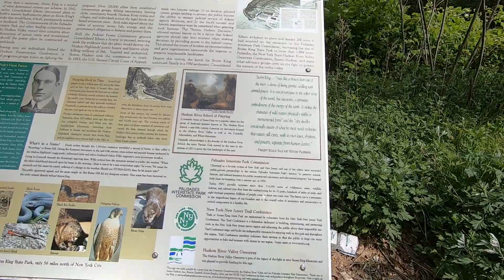ENDED UP ON THE EDGE OF THE CLIFF | SCAM BREAKFAST RIDE | HONDA REBEL 1100 REBELLIOUS ADVENTUIRE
SCAM RIDE - FILIPINO RIDERS LINGO MEANING YOUR RIDING BUDDY OR GROUP PRANKED YOU  ABOUT THE SUPPOSEDLY PLANNED ROUTE/RIDE.

SHORT SUNDAY BREAKFAST RIDE TURNED OUT TO BE ONE OF THE BEST RIDES.  ROUTE 218 ON CORNWALL ON THE HUDSON AND WESTPOINT, NY AREA IS BREATHTAKING.

Hi I'm Ka Alain aka "HouseHunter Moto", your virtual friend. I just want to share my thoughts (even though some people did not want to hear my thoughts), opinions, hobbies, and anything and everything under the sun. I can be your virtual friend that you can count on, lean on, or none of the above.

Please support my Youtube channel so I can continue to help our Pinoy riders in RAISING SAFETY AWARENESS on two wheels.

Camera:  Filmed on GoPro 7 Black
Mic:  Purple Panda Mic
Editing App:  Microsoft Video Editor
Communication System:  SENA 20S EVO Bluetooth Communication System

Mga Ka Housemates, TARA LET'S RIDE!
WEAR PROPER RIDING GEARS ALL THE TIME!  THERE IS NO EXCUSE FOR STUPIDITY!